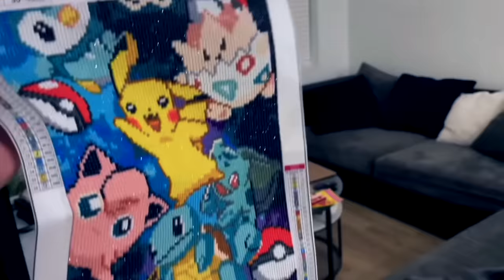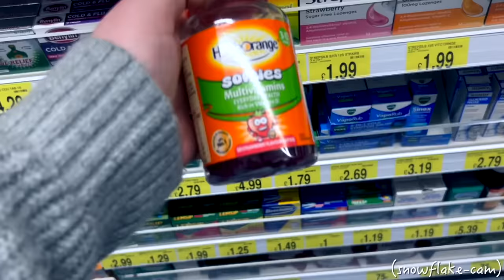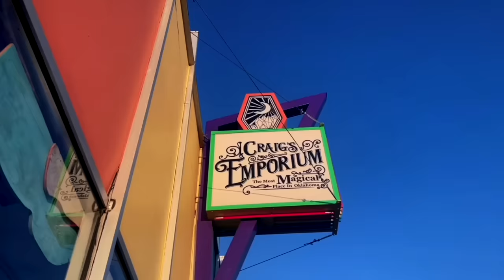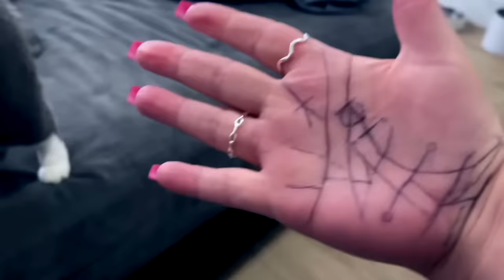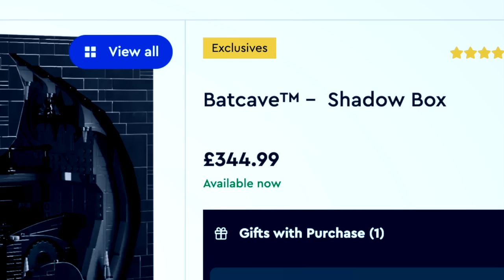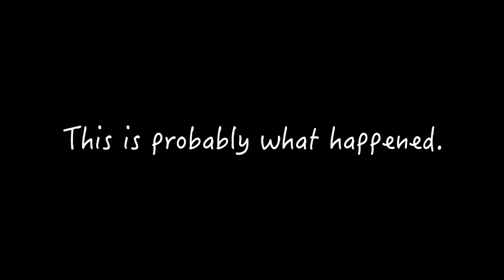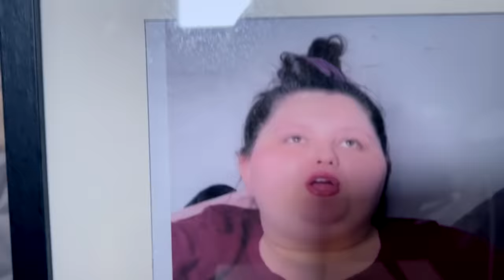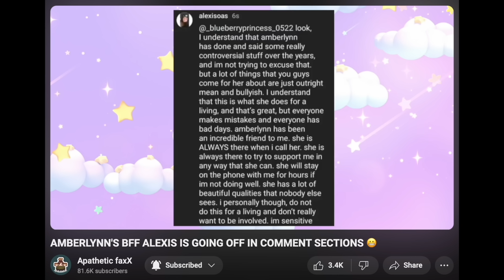Monthly Mouthfuls - Amberlynn Reid - Episode 2